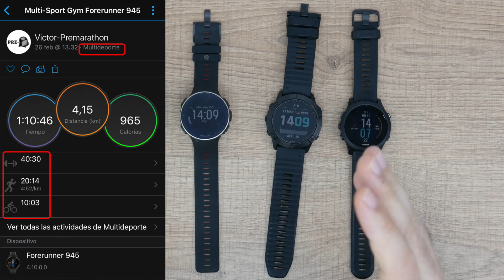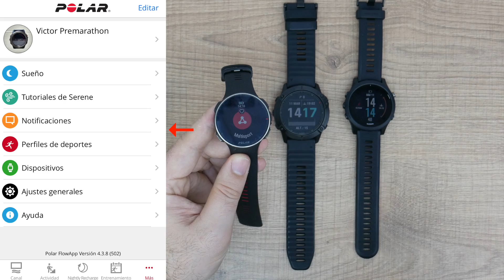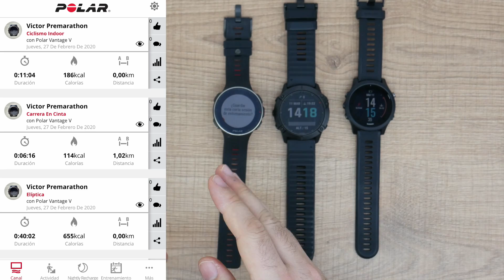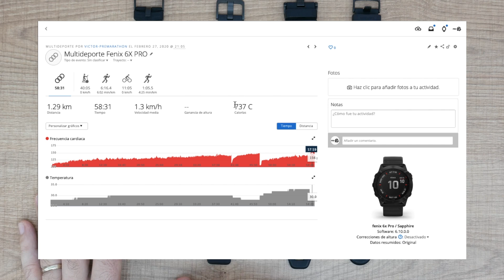¿Cómo registrar rutinas de entrenamiento en un reloj gps? (Cambio de deporte durante una actividad)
En este vídeo explico como registrar en una única actividad rutinas de entrenamiento compuestas por múltiples deportes, ya sean en el gimnasio o de exterior. De esta forma podremos registrar y consultar las rutinas en las que combinamos: ejercicios de fuerza, de carrera o de cardio en diferentes máquinas (spinning, elíptica, remo, ...) sin necesidad de grabar cada ejercicio de forma independiente o usar perfiles genéricos de tipo "Otros" o "Cardio". Esta grabación conjunta la podréis hacer con la mayoría de relojes GPS que tengan perfil de triatlón. En estos modelos, además de crear un perfil o varios que combinan las actividades de natación, ciclismo y carrera, es posible también cambiar el tipo de deporte que estamos registrando a mitad de una actividad. En el vídeo explico cómo se cambia el tipo de deporte en las distintas marcas de relojes gps más usados del mercado (Garmin, Polar y Suunto)

Cambiar de deporte durante el registro de actividad en curso:

- Accediendo a la configuración una vez iniciada la actividad en el Garmin Forerunner 945 1:21
- Creando una acceso rápido mediante el menú "teclas de acceso rápido" en relojes Garmin Fenix 5, 5 Plus y 6 2:52
Nota: En el Forerunner 935 el cambio de deporte viene configurado por defecto pulsando el botón "DOWN" durante una actividad.
- Creando un perfil nuevo multideporte en relojes Garmin Forerunner 735xt /Fenix 3 HR 4:32
- En relojes Polar Vantage V y Vantage M usando el perfil multisport y el botón "atrás" 5:01
- En relojes Suunto manteniendo pulsando el botón de start 6:32

El cambio de deporte sólo se puede hacer con los relojes gps que tengan un perfil deportivo tipo multideporte (triatlón/duatlón). Para los relojes de Garmin sin ese perfil podéis probar alguna de las app de Connect IQ tipo Multi-Sport App [hMSport]

Los enlaces de compra que verás en la descripción de este vídeo son enlaces de afiliación. Al comprar a través de dichos enlaces, por ejemplo éste de amazon la tienda online ofrece una pequeña comisión si finalmente se realiza la venta. A ti no te supone un coste extra, ahorras tiempo buscando las ofertas que suelo recopilar y, además, estarás ayudando a sufragar los gastos y tiempo invertido en crear los contenidos de este canal de youtube y el contenido de PreMarathon.com. Los enlaces de afiliación y la publicidad mediante anuncios de adsense están totalmente al margen de las marcas que pruebo, lo que me permite mantener la distancia necesaria con ellas en las opiniones y análisis que realizo de sus productos. Aunque la explicación es un poco rollo, creo que es necesario que sepas todo anterior aunque este tipo de compras no suponga ningún coste extra para ti.